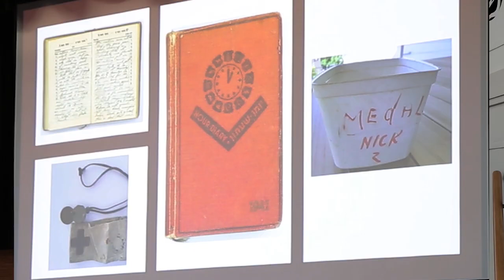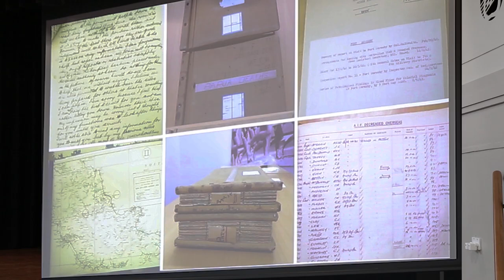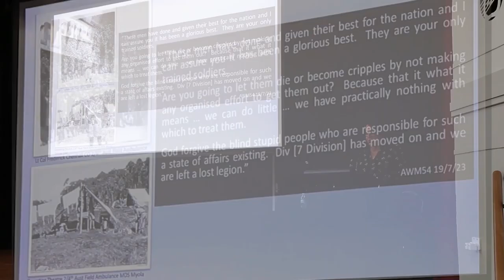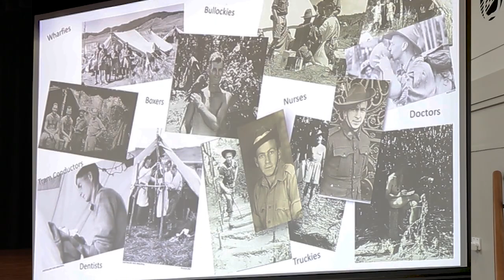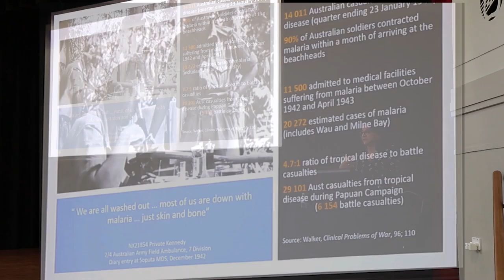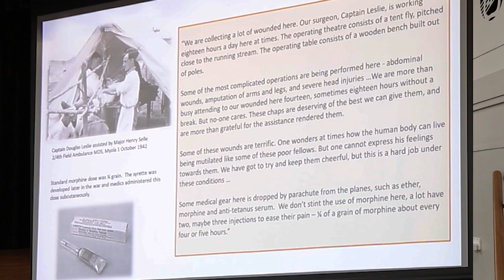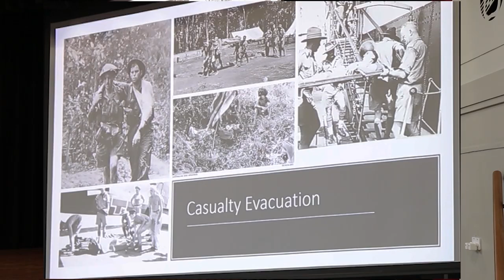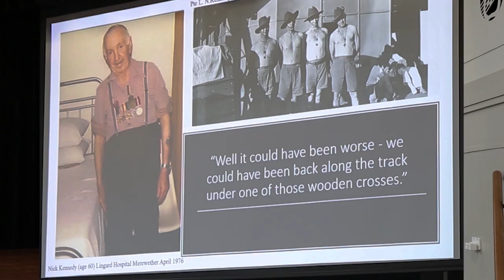History Illuminated 2020 The medical care of Australian soldiers on the Kokoda Track, Jan McLeod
Jan McLeod draws on the diary and photographs belonging to her great-uncle, who served as a medical orderly in the 2/4th Field Ambulance, 7th Division AIF for her book Shadows on the Track.
Hear about the frontline medical care of thousands of Australian soldiers on the Kokoda Track in 1942.  How prepared was the Australian Army’s medical service?  Could (should) we have done better?  Was suffering simply an inevitable consequence of fighting a war in Papua?
This is clip is edited from her presentation “We are collecting a lot of wounded here”: the medical care of Australian soldiers on the Kokoda Track at History Illuminated, Rathmines Theatre, NSW on 7 September 2020.

Jan McLeod is a historian and tutor at the University of Newcastle.  She has a PhD in History, Bachelor of Arts (Honours), and Diploma in Secondary Education (History and English). Jan’s PhD thesis critically examined the medical care of Australian soldiers during the Papuan Campaign, with a focus on the work of the field ambulance units. Her Honours thesis contrasted popular representations of the ‘Kokoda’ Campaign with diary entries recorded by her great-uncle, who served in the 2/4th Australian Field Ambulance in the Middle East, Papua and New Guinea campaigns. Jan has worked as a researcher, high school teacher, adult education tutor, road safety educator, and student nurse.
Presented by Lake Mac Libraries and NSW History Council, History Illuminated is a program full of discussions, lectures and presentations on historical  research and writing at Lake Macquarie, NSW annually in September.